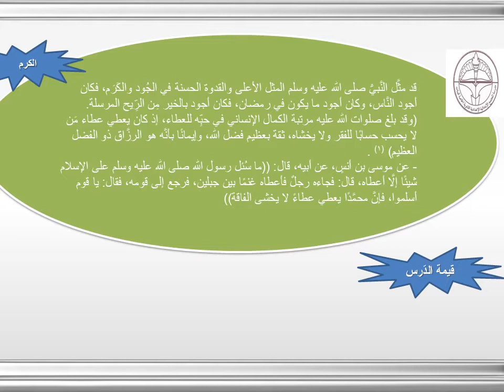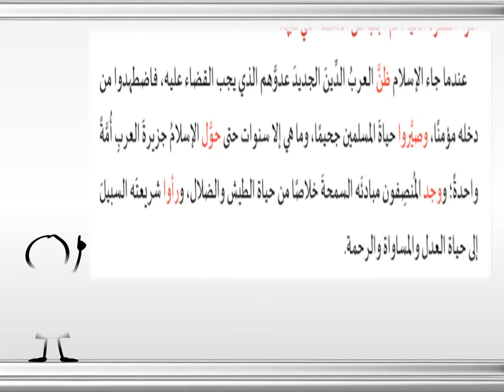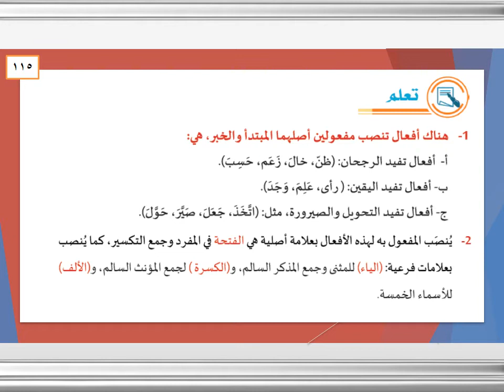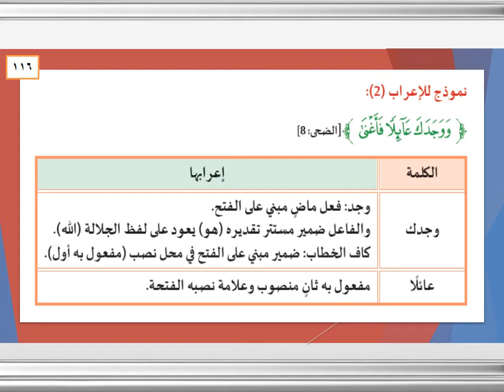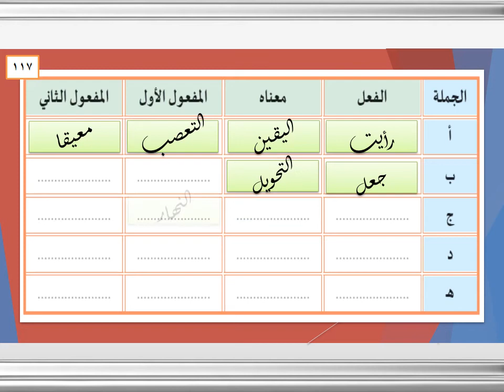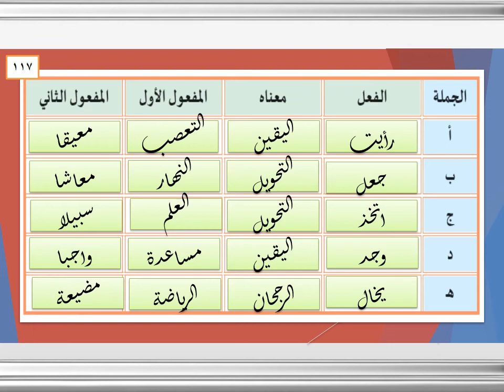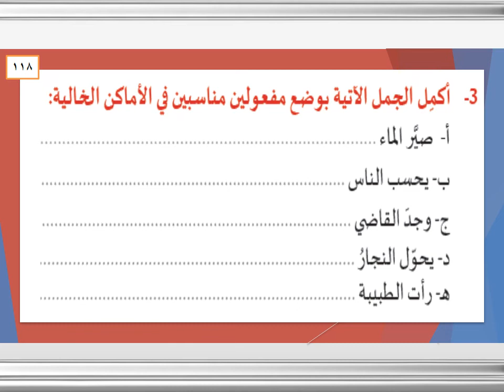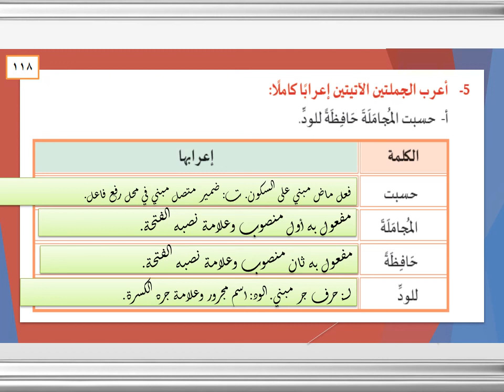الصف الحادي عشر - اللغة العربية- الافعال التي تنصب مفعولين أصلهما المبتدا والخبر للصف